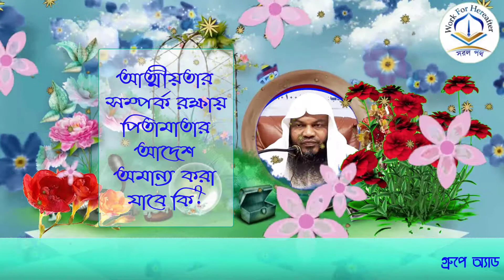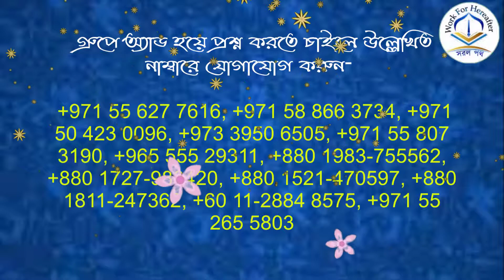আত্মীয়তার সম্পর্ক রক্ষায় পিতামাতার আদেশ অমান্য করা যাবে কি? শায়খ ফরিদ আহমাদ হাফিযাহুল্লাহ।